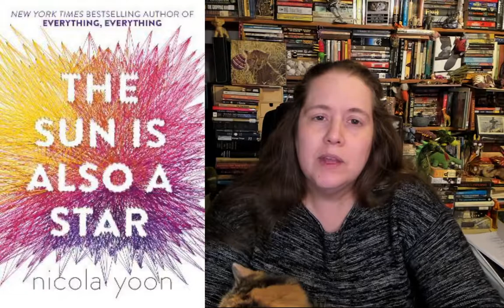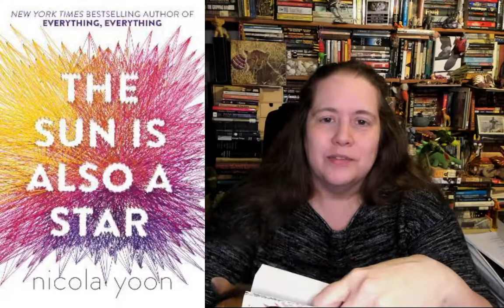The Sun is Also a Star Recommendation and Review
A recommendation of The Sun is Also a Star by Nicola Yoon